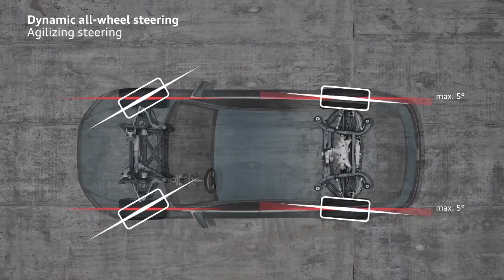01 Audi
new
технологии
наука
 техника
 авто
юмор
музыка
приколы
развлечения
спорт
транспорт
природа
audi
bmv
mersedes
porsche
ferrari
bugatti
lamborghini
maserati
toyota
lexus
infiniti
honda
volvo
lada